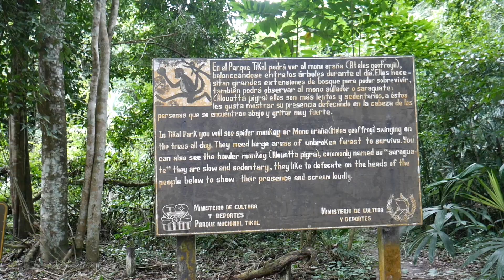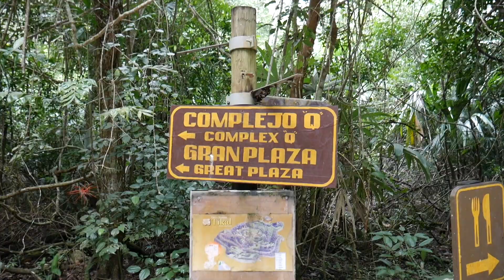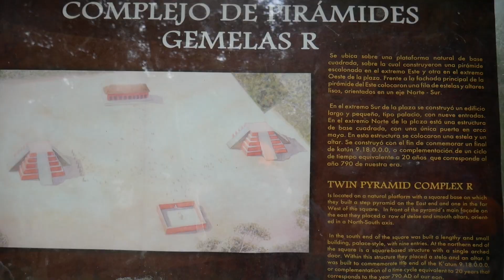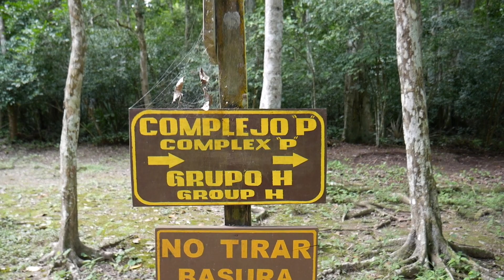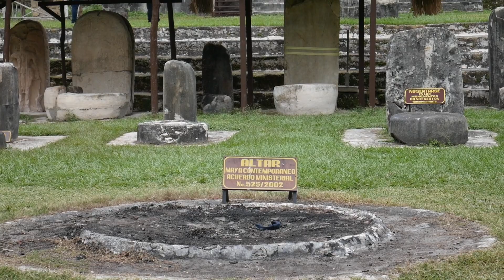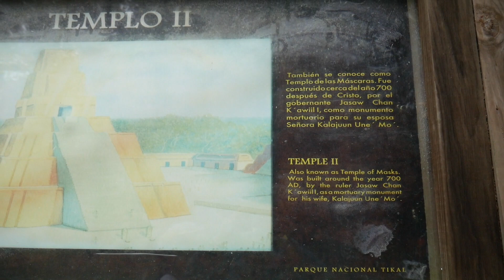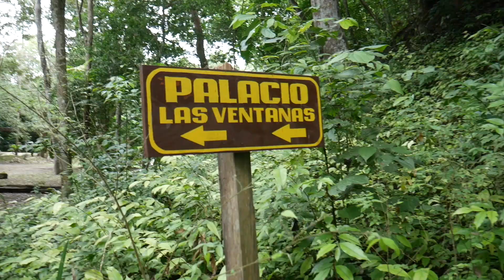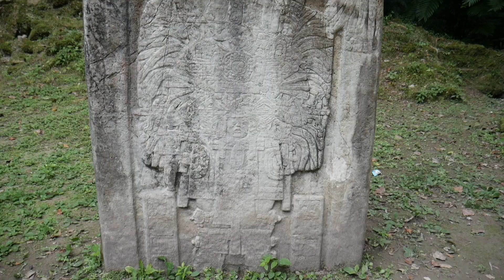Tikal Guatemala C.A. - Cuna y Mayor Ciudad Del Mundo Maya - Exploración de cada Ruina y Templo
En está ocasión tuve la oportunidad de ir a visitar Tikal la cuna y mayor ciudad maya, en este video muestro cada ruina y templo de Tikal, hicimos u recorrido por todo Tikal, espero que les haya gustado, no olvides suscribirte y pasarte por mi canal, ya que el 12 de Febrero se estrena mi nuevo sencillo musical km 66, La música que escuchaste a lo largo de este video fue del Maestro y compositor Rafael Romero Sosa, mi abuelo y el músico y Maestro Miguel Romero mi Papá y la música del final es un adelanto de mi sencillo musical.
Gracias a todos, nuevos videos y música pronto.

O casi todas las semanas jajaja, gracias a todos por ver el video.
No olvides que el 12 de Febrero se estrena, mi nuevo sencillo musical km 66, el cual tiene escenas de esta majestuosa ciudad Maya, tal y como viste en el final de este video.

12 de Febrero estreno de mi canción km 66